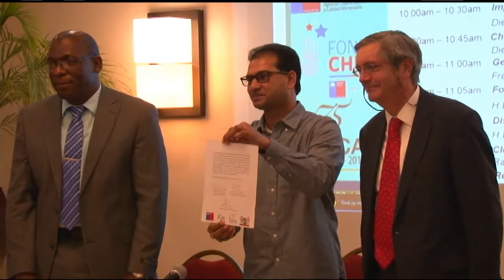06 11 2017 Opening Wokshop IICA